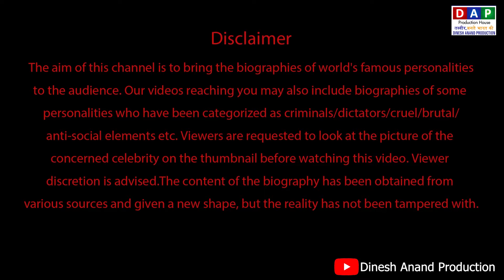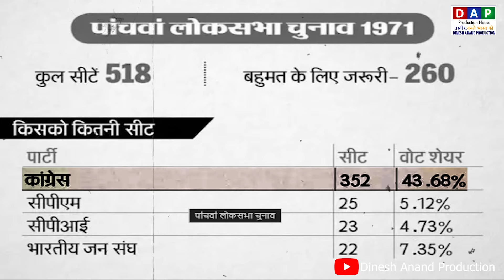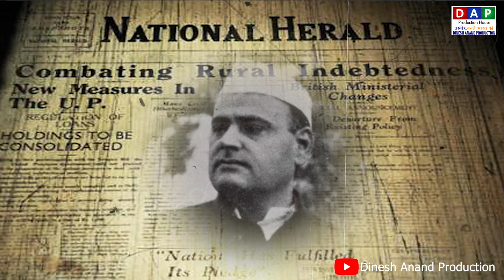The Untold Story of Indira Gandhi: A Deep Dive into Her Life and Legacy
Join us on an in-depth journey through the remarkable life of Indira Gandhi, one of India's most influential and controversial leaders. In "The Untold Story of Indira Gandhi: A Deep Dive into Her Life and Legacy," we explore her rise to power, her impactful policies, and the legacy she left behind. From her early life and political career to her pivotal role in shaping modern India, this video provides a comprehensive look at Indira Gandhi's extraordinary journey.

The Life and Times of Jawaharlal Nehru
The Partition of India Explained
Key Moments in Indian History

The aim of this channel is to bring the biographies of world's famous personalities to the audience. Our videos reaching you may also include biographies of some personalities who have been categorized as criminals/dictators/cruel/brutal/anti-social elements etc. Viewers are requested to look at the picture of the concerned celebrity on the thumbnail before watching this video.